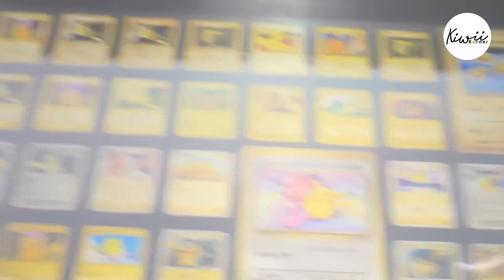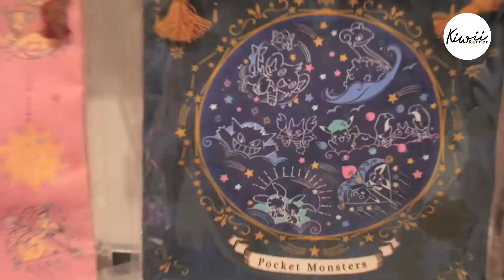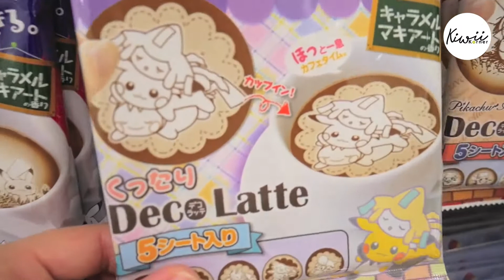Khám phá Pokemon Center TOKYO DX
Pokemon Center TOKYO DX & Pokemon Cafe được khai trương vào tháng 3 năm 2018, tại  tầng 5 của Nihonbashi Takashimaya SC, một trong những cửa hàng bách hóa lâu đời nhất tại Tokyo. Một bức tượng Snorlax lớn nằm với Pikachu và Mew trên vai được đặt trước cửa hàng, khiến du khách vô cùng thích thú. Vô số đồ trang trí của các nhân vật dễ thương được trưng bày trong Pokemon Center TOKYO DX và một số mặt hàng là đồ độc quyền mà bạn chỉ có thể tìm thấy ở đây.
Một trong những điểm nổi bật của Pokemon Center TOKYO DX là Pokemon Cafe nằm ngay bên cạnh. Quán cà phê chủ đề Pokemon phục vụ nhiều món ăn và đồ uống khác nhau liên quan đến các nhân vật Pokemon. Đặc biệt, bạn có thể nhận được những món hàng đặc biệt như cốc hay thưởng thức các món ăn chỉ được bán ở đây.